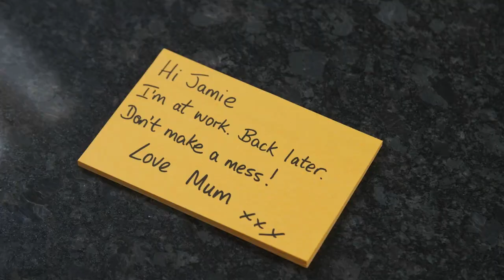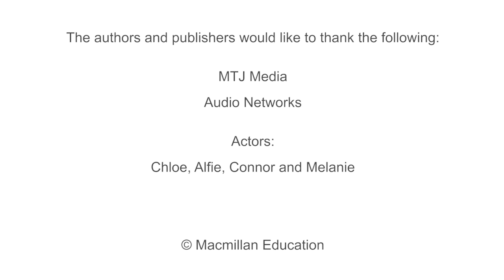Optimise Stars - Speaking in the background... (SB B1 Speaking video)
Optimise Stars features four dynamic types of video. Grammar Animation videos bring language to life and make complex concepts easy to grasp. Documentary videos captivate learners by introducing unit topics in a way that will spark their curiosity. Speaking videos featuring real teenagers provide practical examples of English in authentic contexts while Speaking test videos, set in true exam conditions, demystify the exam process and equip students with the tools they need to succeed when it matters most.